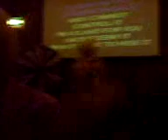jenny jenny is a slave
another classic tuesday night at the legion.